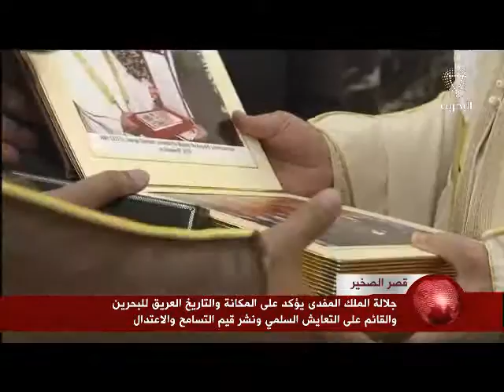البحرين : جلالة الملك يستقبل المساهمين والمشاركين في فعاليات (هذه هي البحرين) التي ستقام في إيطاليا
جلالة الملك يستقبل المساهمين والمشاركين في فعاليات (هذه هي البحرين) التي ستقام في إيطاليا